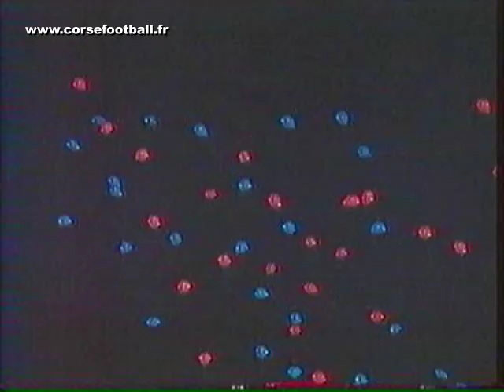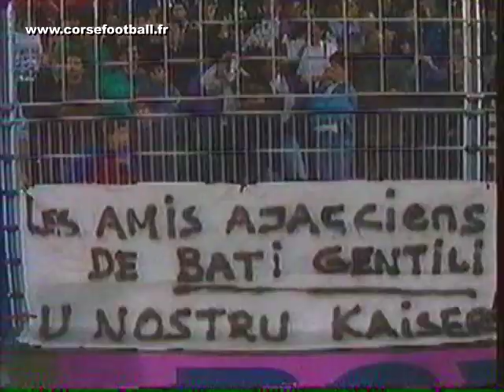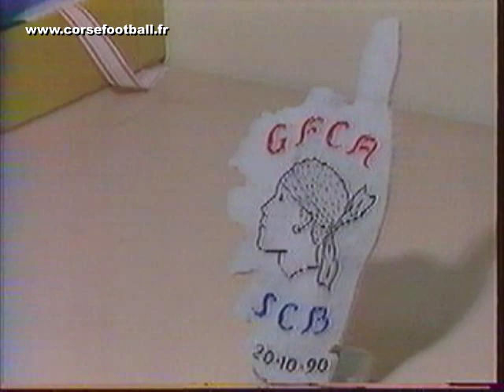GFC AJACCIO - SC BASTIA . 90-91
Causerie Jean-Michel Cavalli. Interview de Mr Veniel (arbitre), R.Gransart, B.Gentili,P.Bianconi et J.Larre